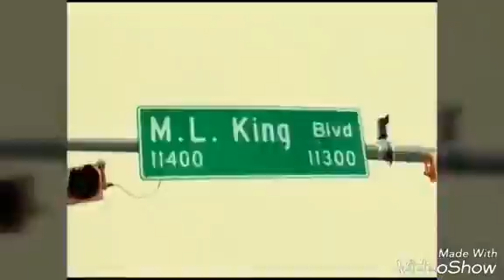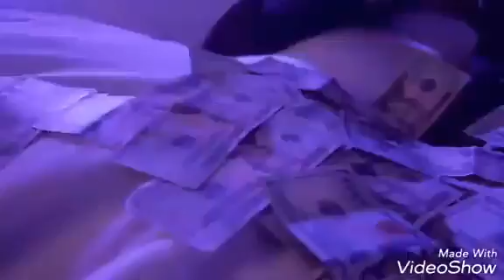DONNY B TV 3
Your mum 1for hip hop and community